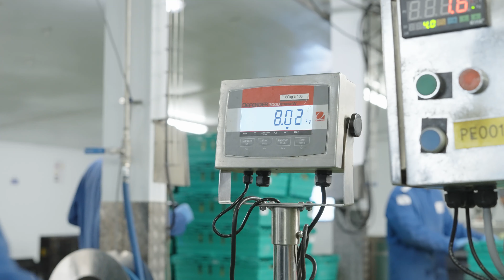How We Floret Broccoli At Fountain Foods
At Fountain Foods our trimming machine and process offers a safe and consistent way to produce great quality broccoli for the people.

With state of the art equipment and a great team we stride to be the Pioneers in the Food Processing Supply Chain !